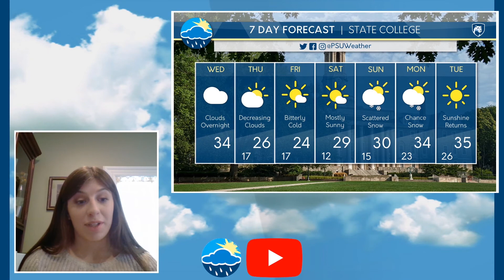Wednesday Afternoon Forecast (1/27/21)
Dana Osgood details the significant drop in temperature and the chance for another snow fall in the beginning of next week.